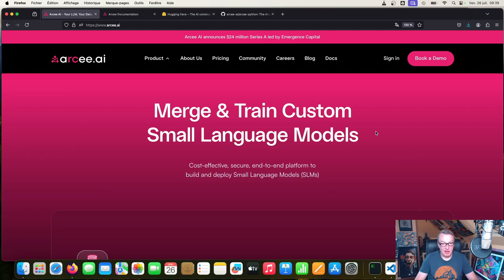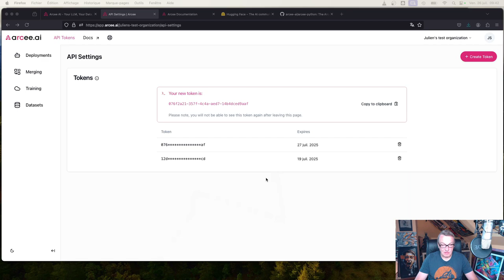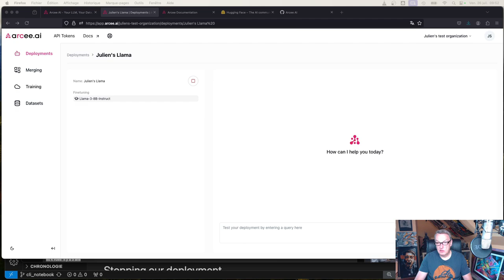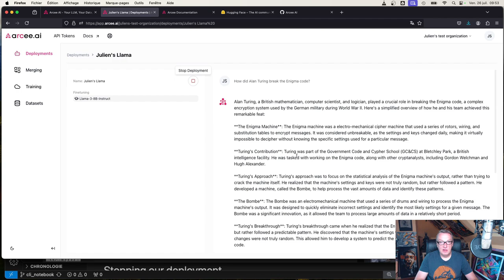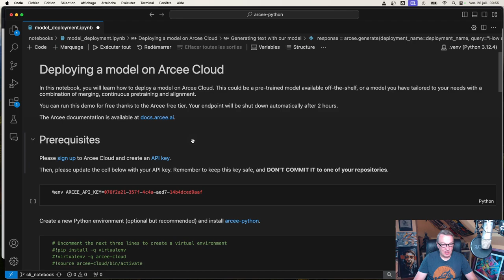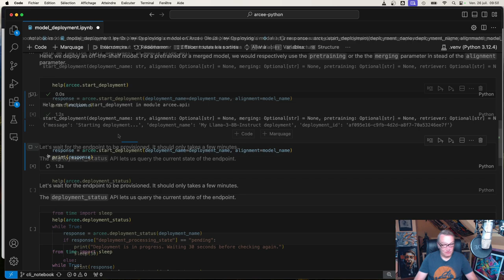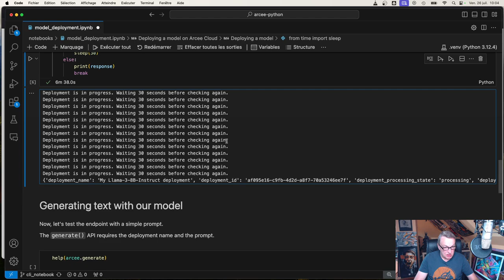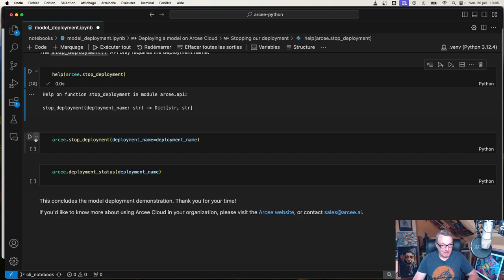Arcee Cloud, part 1: model deployment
In this video, you will learn about Arcee Cloud, a new end-to-end cloud platform for building and tailoring open-source small language models for enterprise applications.

00:00 Introduction
00:45 Signing up for Arcee Cloud
1:13 Creating an API token
2:15 Deploying a model with the UI
3:20 Testing a deployed model with the UI
5:15 Deploying and testing a model with the Python SDK
8:40 Conclusion

This video is part of a series:
1. Setup and model deployment (this video)

and please follow Arcee.ai on LinkedIn to stay on top of the latest Small Language Model action!